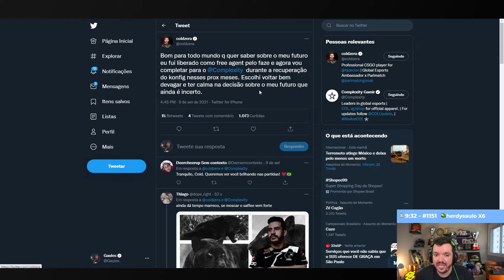GAULES LÊ COMENTÁRIO DO COLD NO TWITTER SOBRE SEU FUTURO AO VIVO